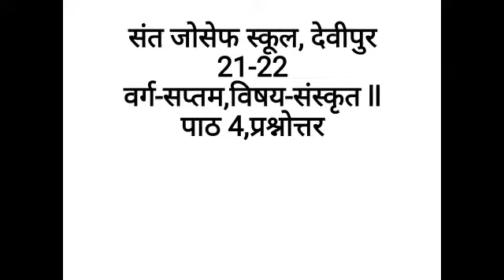Class-VII, Sub-Sanskrit Prose,Ch-4, Question Answer.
Video from Sonam